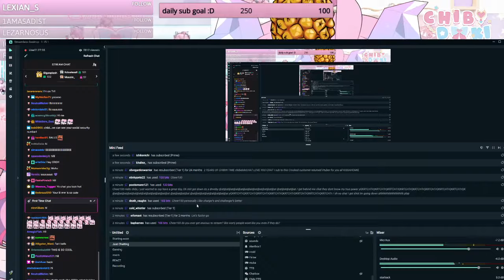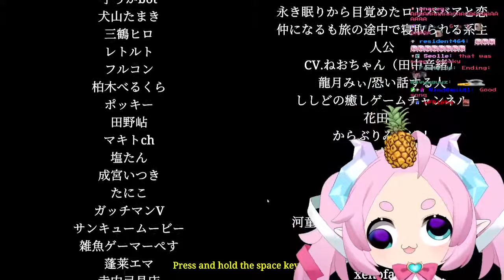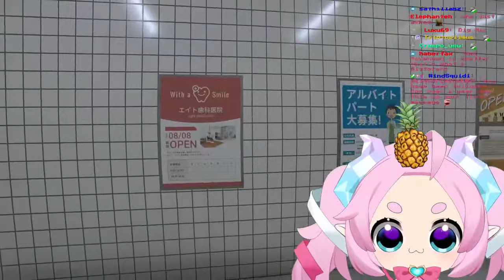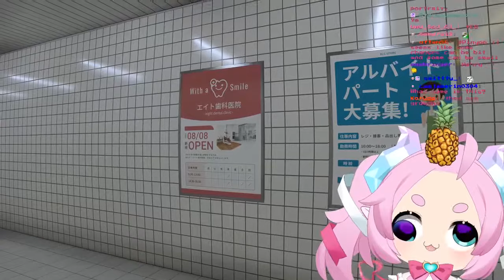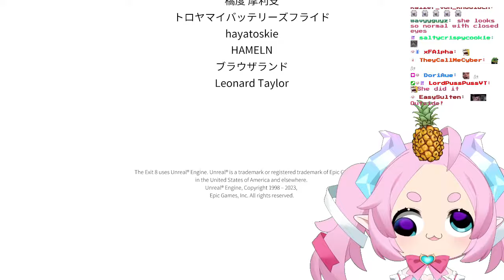Chibidoki Livestream | Shinkansen 0, The Exit 8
This Stream was recorded on

00:00 Stream Starting
10:30 Just Chatting
1:40:23 Shinkansen 0
2:55:30 The Exit 8
3:50:51 Stream Ending